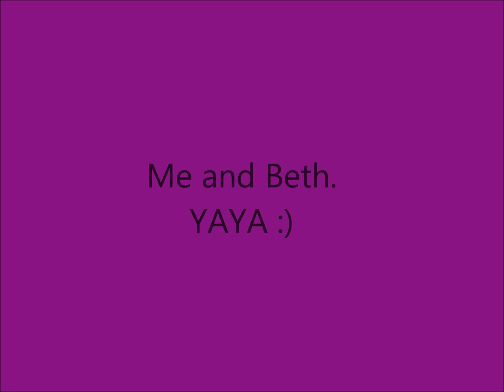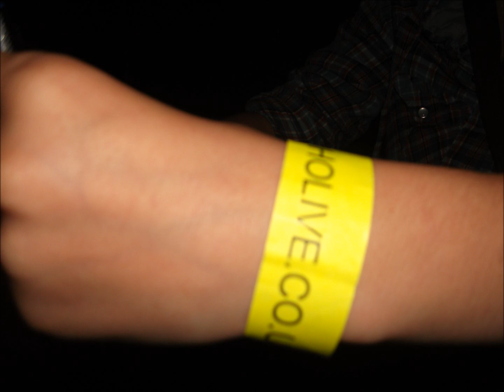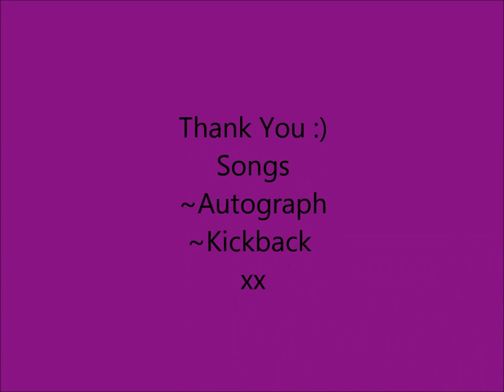Sick of Sarah ~ Macnchester 2011 ~ Pictures